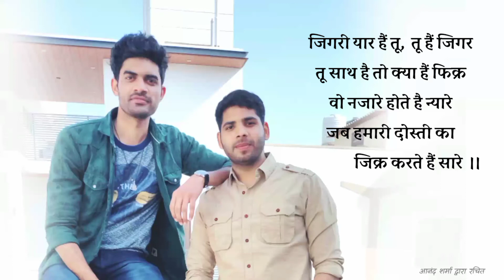जिगरी ❤️ Jigri | anand sharma hindi poetry | friendship poem | dosti | jigri yaar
Written by  anand sharma
Vocal anand sharma